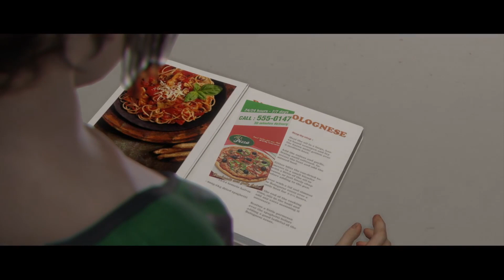BEYOND TWO SOULS ODCINEK 12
DALSZY CIĄG PRZYGÓD JODIE I AIDENA ZAPRASZAM DO OGLĄDANIA MOŻESZ TAKŻE MNIE WESPRZEĆ BĘDZIE MI MIŁO